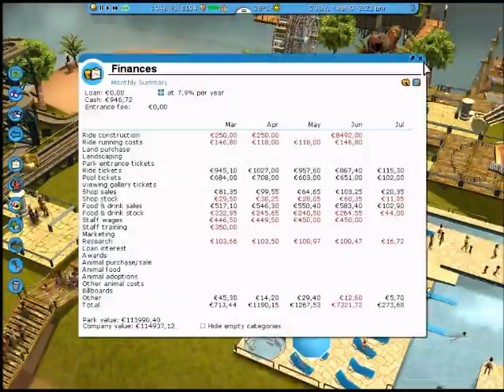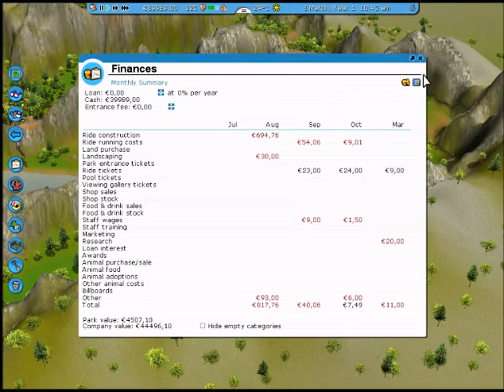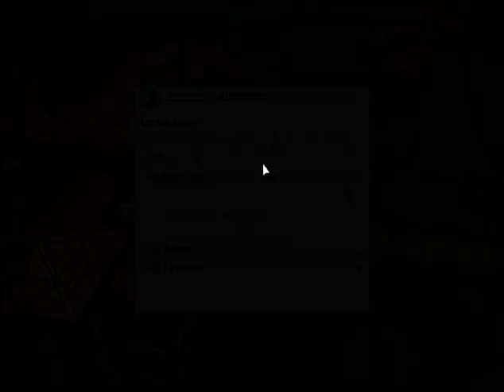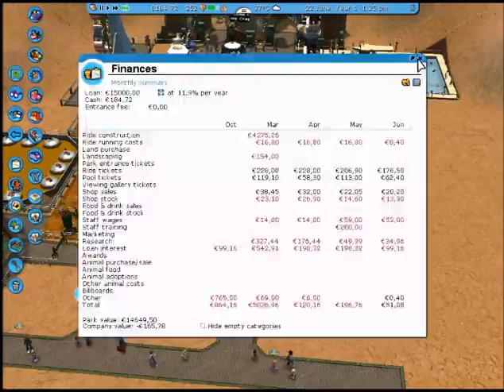Rollercoaster Tycoon 3 Platinum Episode 13: Killer Loan Space Sharks.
Probably the most artificial means of delaying progress possible.

This is the end of the actual description, this sentence and the ones after are all part of default settings.

For updates and more.
Be my friend, say hello!